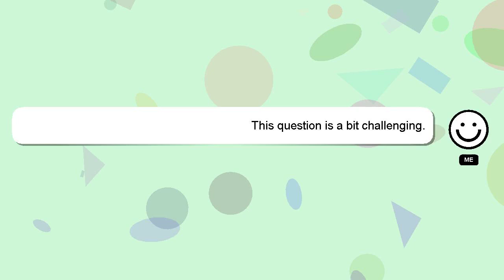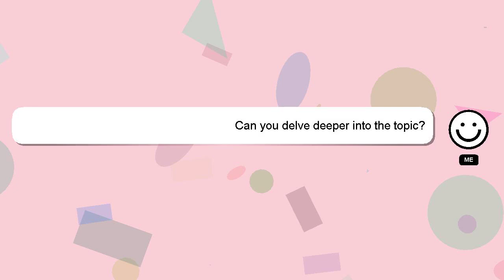SQL : SQL Inner join on select statements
SQL Inner SQL select : join on statements